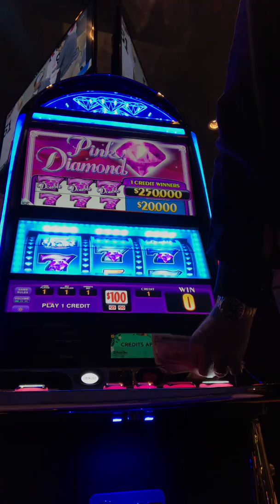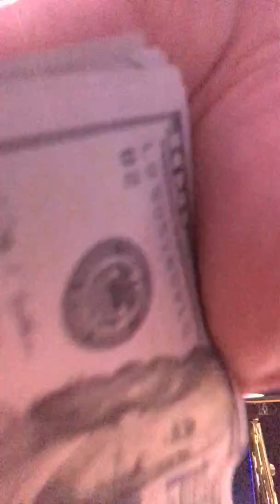$100 max bet on PINK DIAMOND in HIGH LIMIT LOUNGE